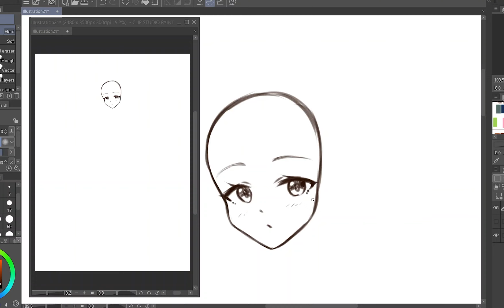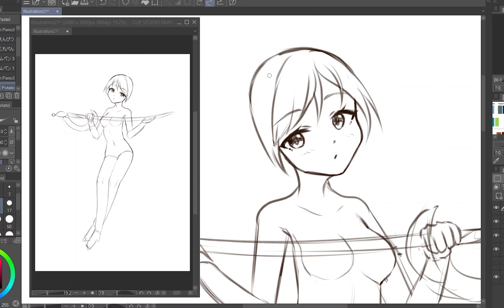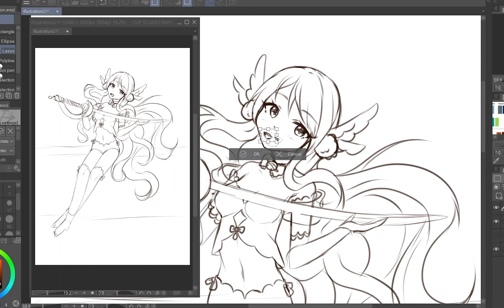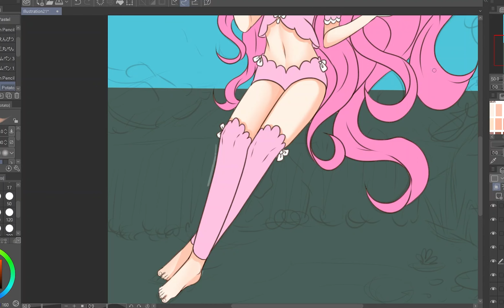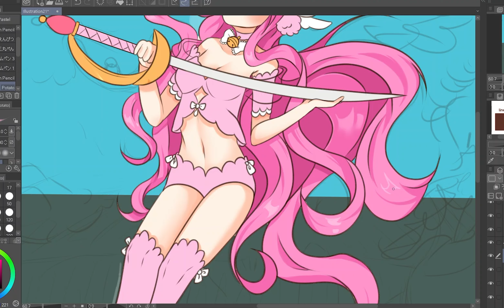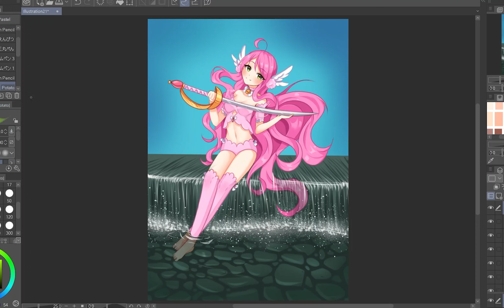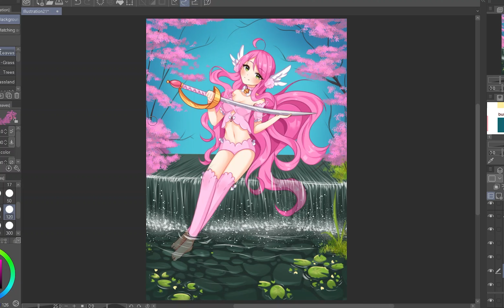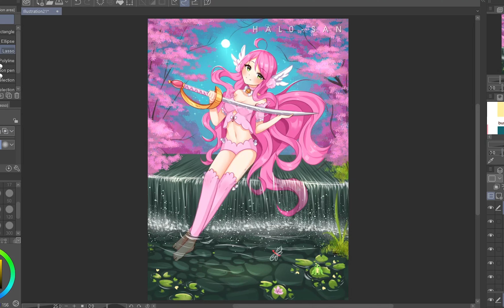Moonlight Pink [speedpaint ] (timelapsedrawing)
Hi! I'm Halo and I post Speedpaints when I can due to having Fibromyalgia and Vasovagal Syncope.

Today's video I'm drawing an idea I had a while ago. Be on the lookout for a ton of more videos for the month of May! Since it's Mer-may season I'm going to try to upload one video a day for the whole month of May that is Mermaid themed!

If you would like to support me or want to commission me visit my DeviantArt

If you would like to see the full sized image click on this link!